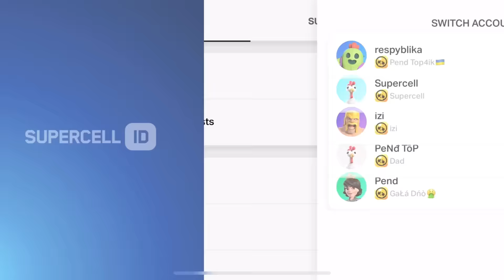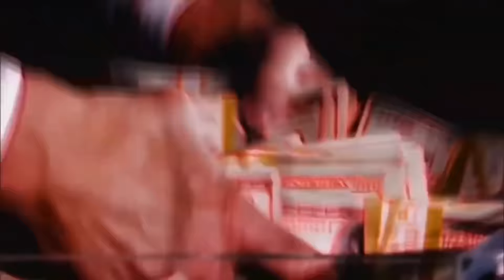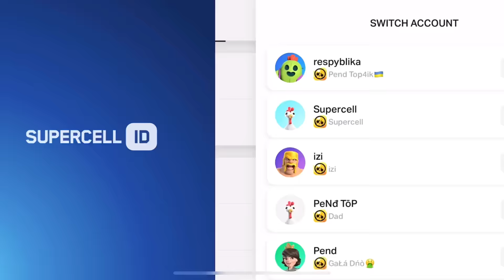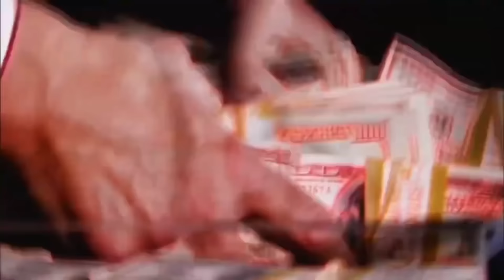😍UPDATE STARR DROP IS HERE!!?✅🎁|FREE GIFTS BRAWL STARS🍀|Concept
😍UPDATE STARR DROP IS HERE!!?✅🎁|FREE GIFTS BRAWL STARS🍀